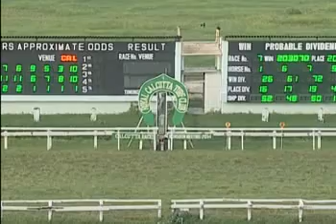THE VERGE HANDICAP